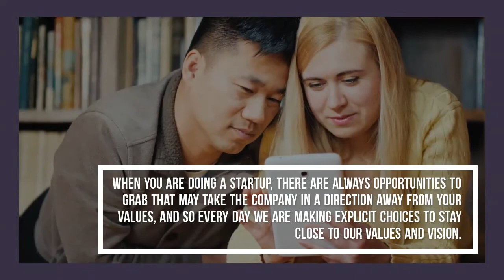Power is NOT a 4 Letter Word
Selections from an interview by Penny Bauder of Nicole Toomey Davis about power in the workplace.